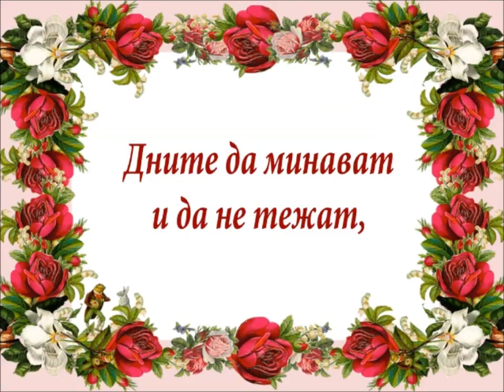Честит 8-ми март!